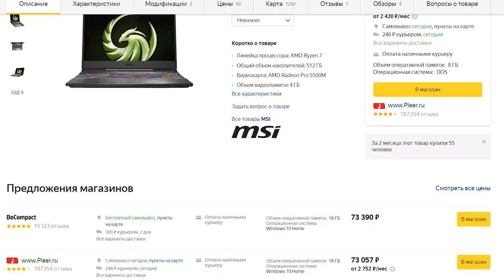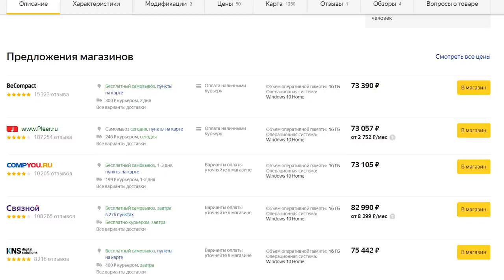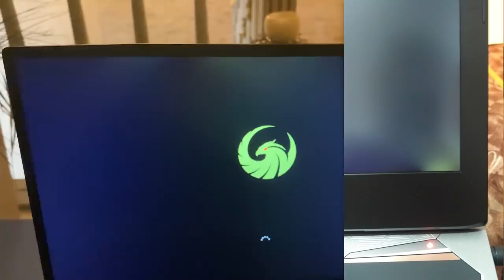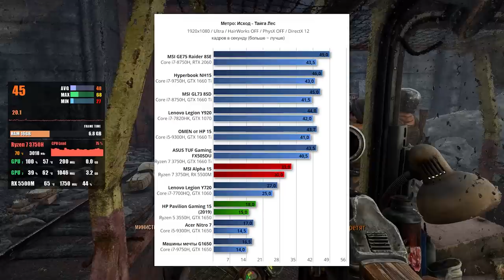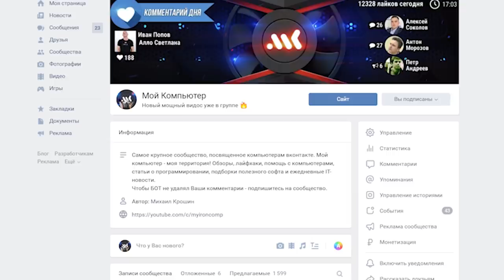Первый ноутбук на Radeon RX 5500M | MSI Alpha 15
В этом видео, мы посмотрим на что способен MSI Alpha 15 - игровой ноутбук с новейшей 7-нм видеокартой AMD Radeon RX 5500M в тандеме с процессором Ryzen 3750H. Обзор первого игрового ноутбука MSI полностью на платформе AMD. Смогут ли красные вернуться на рынок мобильной графики?